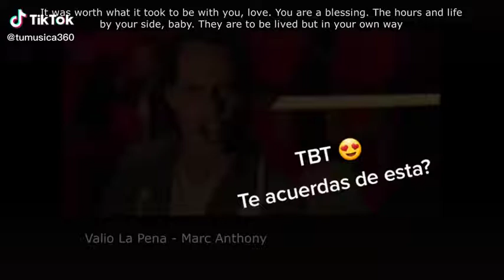Salsa 🕺🕺🕺 Shorts ♫♫♫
Salsa 🕺🕺🕺 ♫♫♫